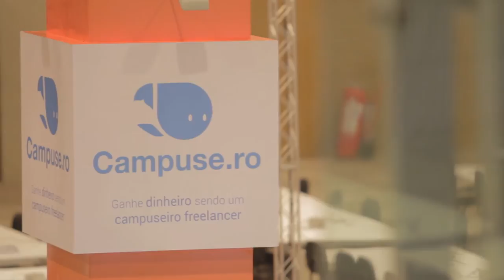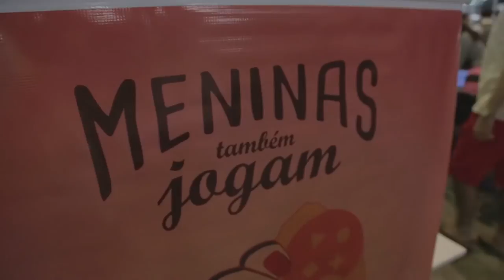Campus Party Recife 2015 - Entrevistas com Campuseiros